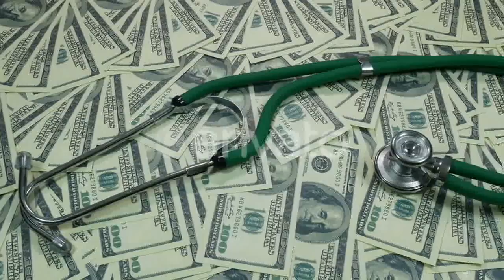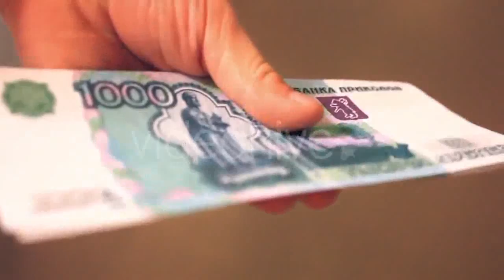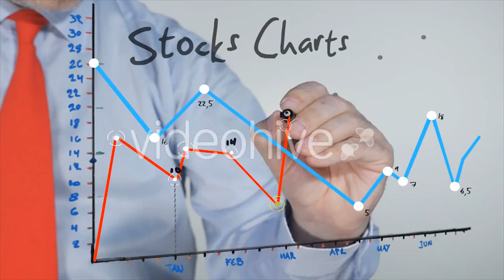American Dollars And Medical Stethoscope - (medical) Stock Footage | Mega Pack +40 items